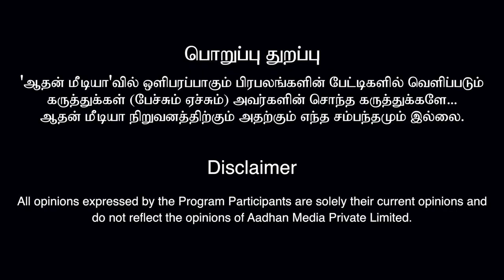ஸ்டாலின் உதயநிதி விஷயத்தில் அவசரப்பட்டுவிட்டார் -ப்ரியன் பத்திரிகையாளர் | கொடி பறக்குது | Episode 24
BLACKSHEEP EDUIGI

ஸ்டாலின் உதயநிதி விஷயத்தில் அவசரப்பட்டுவிட்டார் -ப்ரியன் பத்திரிகையாளர் | கொடி பறக்குது | Episode 24 | Aadhan Tamil